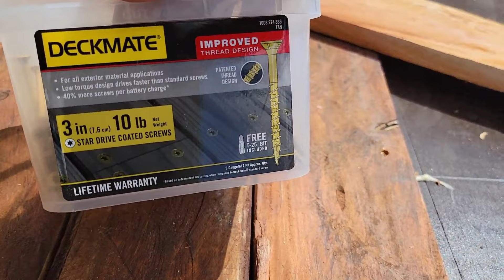Beach Cabin Build Part 4 Decking and Building Walls with Mahogany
We begin decking with mahogany planks  ripped to a true 1 inch by 6 inches.
We use construction adhesive to insure bond and no squeaks when walking on it.  We go for a bike ride around the mountains while they work.
The next day the guys finish decking the floor and we begin the wall structure.

We are a Fil Am couple sharing our lives between living in Texas USA and Iloilo City on  Panay Island Philippines. We share dealing with two different cultures, building our solid concrete  cast in place home beach side and exploring/ seeking new things. We hope you enjoy and join to be part of a bigger family here on this channel.